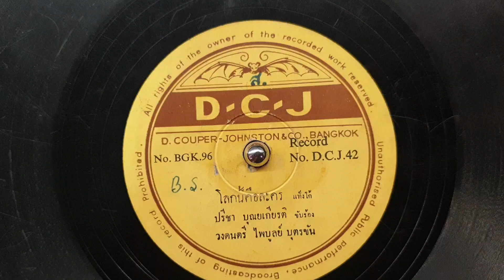"โลกนี้คือละคร" ปรีชา บุญยเกียรติ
"โลกนี้คือละคร"
คำร้อง/ทำนอง"ไพบูลย์ บุตรขัน"คีตกวีลูกทุ่ง
ขับร้อง"ปรีชา บุญยเกียรติ"นักร้องพระเอกละครเวที
วงดนตรี ไพบูลย์ บุตรขัน
แผ่นครั่ง D-C-J ตราค้างคาว